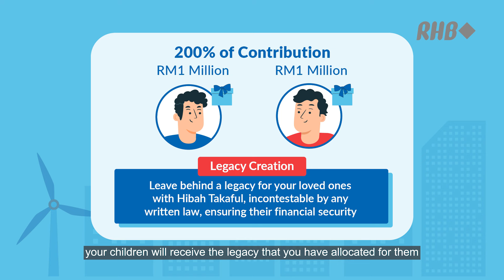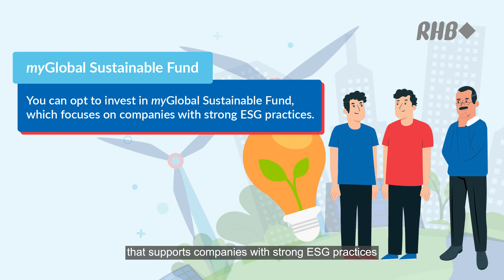RHB: Takaful mySmart Invest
Takaful mySmart Invest is a single-contribution investment-linked plan designed to enhance the diversity of your investment portfolio and potentially boost the value of your investments, while also safeguarding your family's financial security in case of your passing or disability.